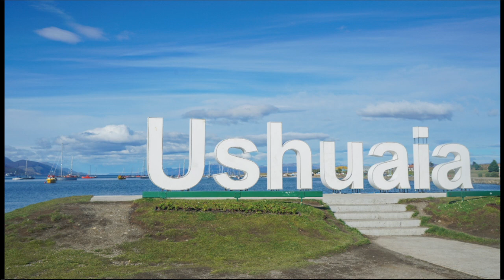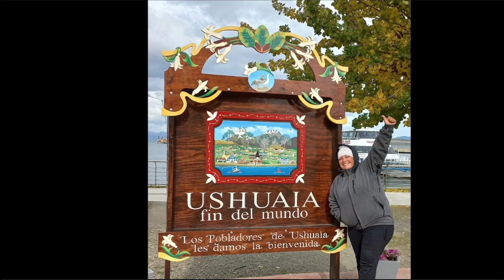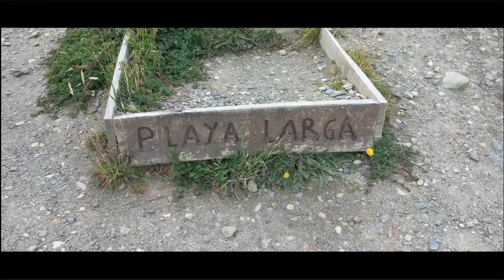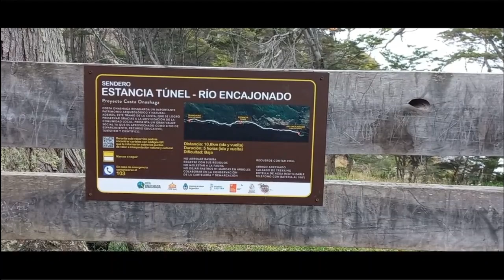Playa Larga ushuaia realizamos un trekking... llegaremos a destino?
Nueva aventura junto a mi amigo@kombihulk1980 nos vamos a recorrer uno de los lugares más lindos de Ushuaia.
Hola! Soy Rumi! aventurera, fotógrafa de profesión y cicloviajera neuquina! en esta oportunidad estoy recorriendo la patagonia con mi bicicleta la vikinga uniendo neuquen con ushuaia. te sumás a la aventura?
Instagram para ver más contenido de esta aventura y muchas otras más!
*Cualquier duda o información que necesites podes escribirme, con gusto voy a responder!
*Si queres apoyar el proyecto y ayudarme a seguir viajando podes hacer una colaboración a través de:
desde cualquier parte de Argentina.
Alias: rumi.viajera (titular Valeria R. Ta. ) sólo para Argentina.
Abrazo grande y muchas gracias por acompañarme!